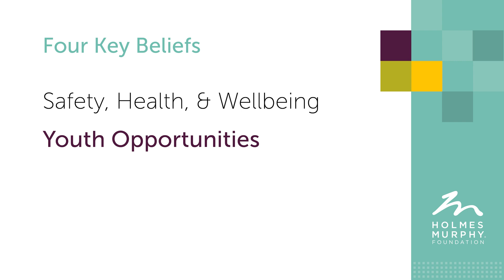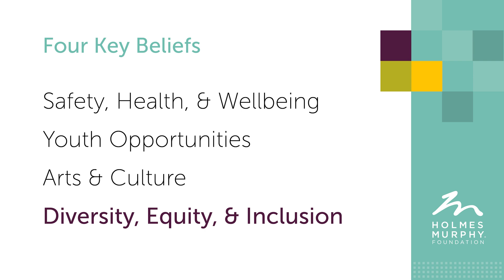Holmes Murphy Foundation